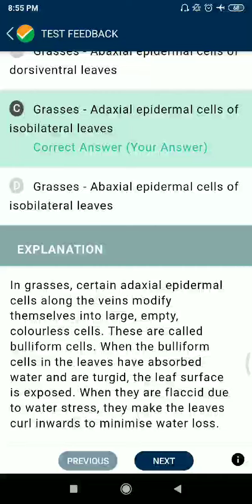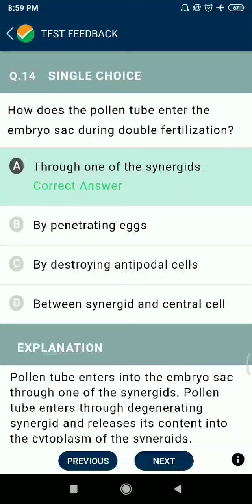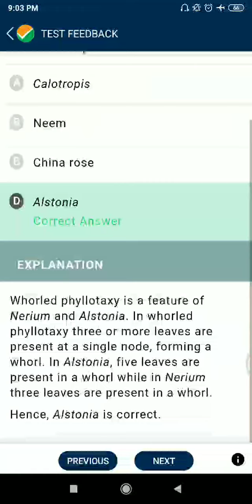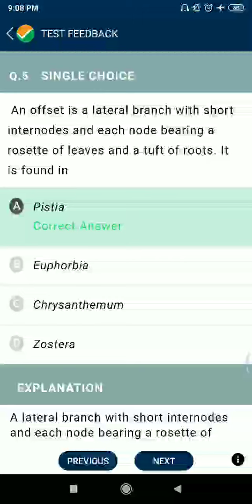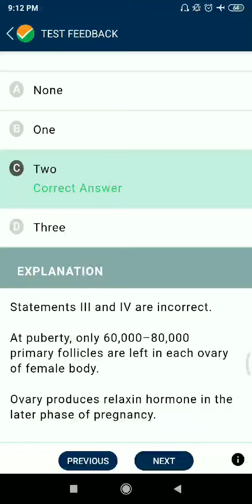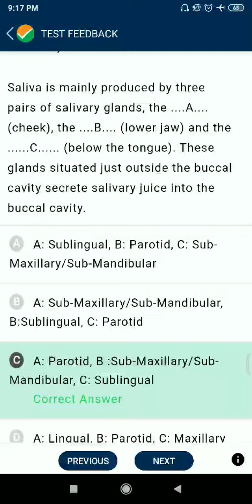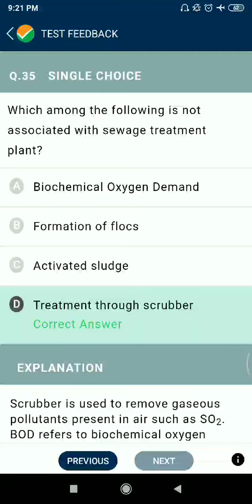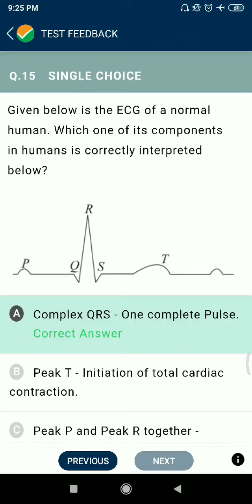NTA ABHYAS MOCK TEST PAPER NEET-2022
NEW_PATTERNS || NEET- 2022
all 100 questions with solution#
# NCERT based #
New pattern Section A&B
zoology and Botony Both.
test-05#